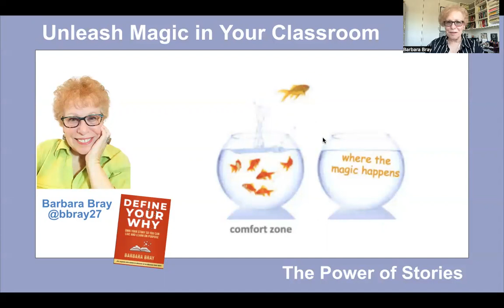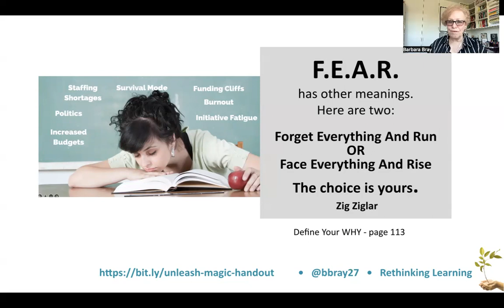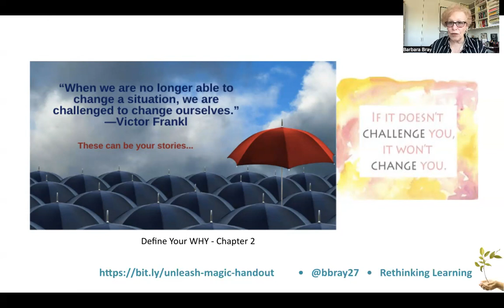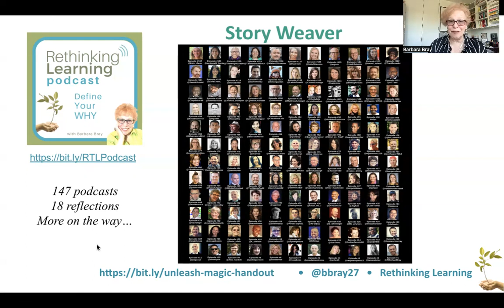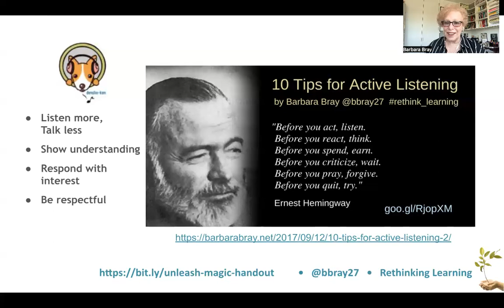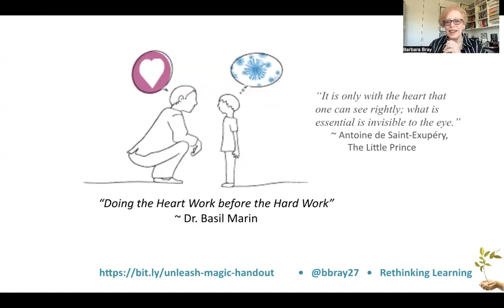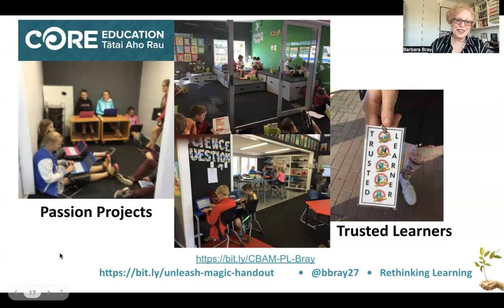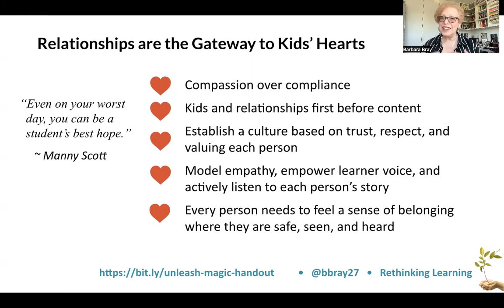Unleash Magic in Your Classroom: The Power of Stories with Barbara Bray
Barbara Bray shares with educators that they already have magic in their classrooms. They just have to unleash it with these four points:
1. Living with Uncertainty
2. Moving Beyond the Comfort Zone
3. Everyone's Story Matters
4. Stories Build Compassion
Barbara shares how all of us learn from challenges and from each other. You will learn how to actively listen and develop empathy for others and yourself. Barbara provides loads of ideas and tips on how you can unleash magic through the power of stories.